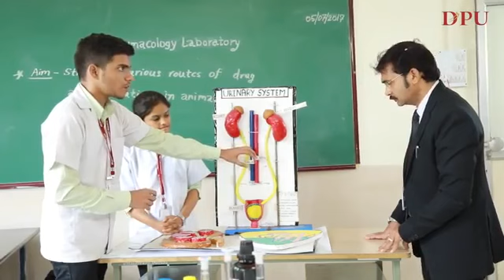Dr D Y Patil Institute of Pharmaceutical Sciences and Research Pimpri, Pune.(M.S.) India.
Ultra Modern Infrastructure, Facilities at DYPIPSR